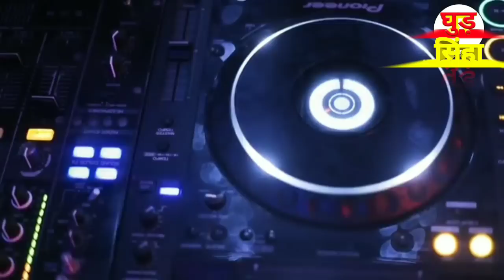इस गीत 🎶 को सुनकर 🎧 अक्सर निशब्द हो जाता हूं, मन शांत 😇 हो जाता है || Old Songs || Sadabahar Nagme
Movie: Anokhi Raat (1968)
Song: Oh Re Taal Mile Nadi Ke Jal Mein
Starcast: Sanjeev Kumar, Zahida, Mukri
Singer: Mukesh
Lyricist: Indivar

Ghud Singha दी गई जानकारी के सही या ग़लत होने का दावा नहीं करता है,दी गई जानकारियां फेसबुक, गूगल,Istagram,यूट्यूब इत्यादि सोशल मीडिया प्लेटफार्म से ली गई है

ओह रे ताल मिले नदी के जल में
oh re tal mile
mukesh
indeever
Top songs
Songs
Hindi songs
Old songs
Old song
Purani geet
Purane jamane ke gane
Purani yadein
Pyara gana
Sunahare pal
Sngeet
Sangam
purane gane
purane song
purana gana
old song
anokhi rat movie 1968
old songs
पुराने जमाने के गाने
old is gold song
पुराने गाने
purana song
purane gana
gaane
purana hindi gana
पुराने हिंदी गाने
purane
song
filmi gaane
Ghud Singha